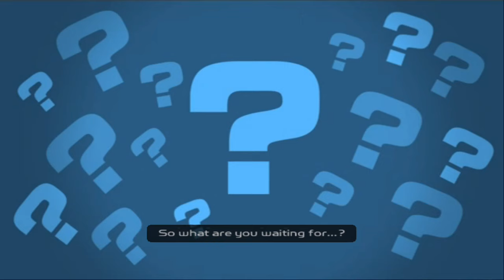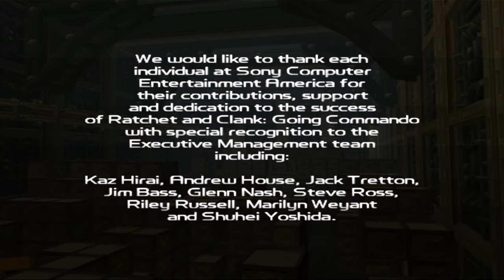PS2 - Ratchet & Clank 2: Going Commando - LongPlay [4K:60FPS]🔴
This game is good no doubt, but the best way to describe it would be slightly annoying.
Why is it annoying well because it has a lot of things that are implemented not the best way, the Ratchet and Clank 3 is a legendary game because they had time to iron out things that were implemented in Ratched 2. Overall a good game but has nothing compared to the third game.

Ratchet & Clank: Going Commando (known as Ratchet & Clank 2: Locked and Loaded in Australia and most PAL countries, or just simply Ratchet & Clank 2) is a 2003 3D platform video game developed by Insomniac Games and published by Sony Computer Entertainment for the PlayStation 2. Ratchet & Clank: Going Commando is the second game in the Ratchet & Clank franchise, following Ratchet & Clank and preceding Ratchet & Clank: Up Your Arsenal. David Kaye reprises his role as Clank while James Arnold Taylor replaces Mikey Kelley as Ratchet.  - Wikipedia

"All in all, Going Commando is as great a game as Ratchet & Clank was, but, considering that Going Commando is largely the same as the original, at times it feels like more of a mission pack than an entirely new game. The new weapon upgrades and other additions are nice touches, but they don't exactly reinvent the game. Still, the main point is that Ratchet & Clank: Going Commando is a great game that will please both fans of the series and newcomers alike, so it's definitely worth your while. " - GameSpot

Metacritic - 90%

Recording this was such a mess when i had 85% of the game recorded the save got corrupt and had to redo the full longplay :/